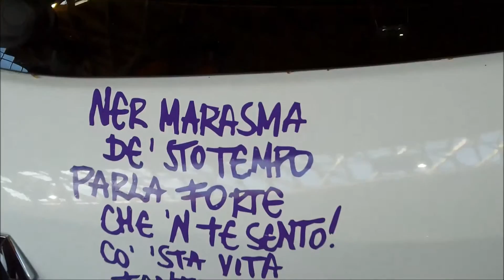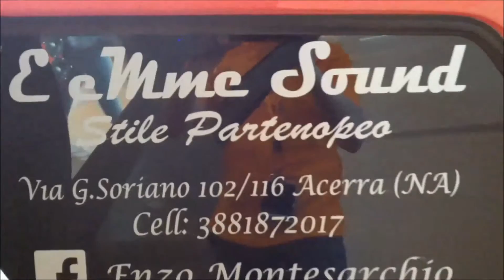19 Aprile 2015 - My Special Car - Il Tour di Domenica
19 Aprile 2015 - My Special Car - Il Tour di Domenica